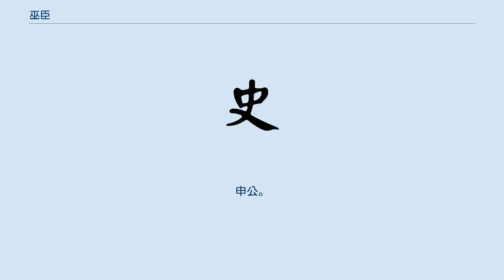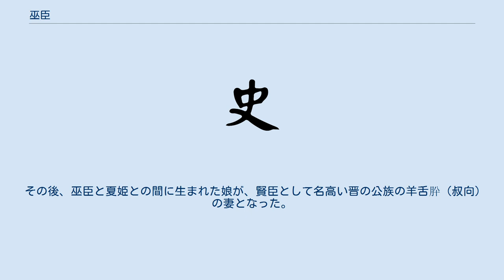巫臣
巫臣（ふしん、生没年不詳）は、中国春秋時代の楚の公族・政治家。
荘王に仕えた。
申公。
姓は羋、氏は屈、諱は巫臣、または巫、字は子霊。
楚の武王時期の屈瑕を祖とする屈氏出身で、屈狐庸の父で、屈蕩（叔沱、屈原の祖）の族弟。
若くして荘王に目をかけられ、国防の要である申の長官や外交官を歴任した後、楚から亡命して晋に仕えた。
その後は晋・呉において宰相を務めた。
また絶世の美女である夏姫を妻としたことでも知られる。
 紀元前598年、楚の荘王は、陳の君主となった夏徴舒の乱に乗じて、これを攻め滅ぼした。
その際に、夏徴舒の生母で絶世の美女である夏姫を手に入れ、これを妾にしようとしたが、巫臣は「わが君は夏徴舒を罪を問うてこれ討伐されたのに、その母の夏姫を迎え入れれば色を貪り美人を得るための戦いであったことになります」と諌めたので荘王も思いとどまった。
すると将軍の子反（公子側、荘王の弟）が夏姫を娶ろうとしたが、巫臣は「夏姫は不吉です。叔父を死なせ、霊公を弑し、その子である夏徴舒を殺害させ、孔寧と儀行父を出奔させ、陳を滅ぼしました」と諫めたので子反も思いとどまった。
 その後荘王は、夏姫を連尹の襄老に与えたものの、紀元前597年の邲の戦いにて、襄老は戦死してしまった。
 巫臣は夏姫のもとへ人をつかわして、「故郷の鄭に帰りなさい。あらためて私が妻に迎えましょう」と言った。
そして荘王を説得し、夏姫を鄭に帰国させる事に成功する。
 荘王の死後の紀元前589年、斉が晋と対立するようになったので、巫臣は、楚が斉と同盟するための使者に任じられた。
これを捉えて巫臣は全財産や大半の族人と共に楚を出国し、鄭へと入った。
巫臣は鄭の襄公に夏姫を迎え入れたいと申し出、襄公はこれを許した。
 そして、ここで使者の役目を放棄し、夏姫や一族と共に一度は斉に入ったが、斉が鞍の戦いで晋に敗退したのを受けて、亡命先を晋へと変更した。
そこで「快男子」と天下に名の聞こえた郤至（郤昭子）を頼り、邢の大夫として正卿の郤克（郤献子）や晋の重臣たちに重用された。
 巫臣の晋での評判を聞いた当時の楚の公族である子反と子重（公子嬰斉、荘王の弟）は、「晋へ賄賂を贈って巫臣を用いられないようにしましょう」と共王に献策したが、「無能であれば賄賂の有りなしに関わらず用いられず、有能であれば賄賂の有り無なに関わらず用いられる。無用である」と退けられた。
しかし、狙っていた夏姫を巫臣に横取りされたと怒っていた子反は子重と共に、楚に残っていた屈氏一族を殺害した。
 これを知った巫臣は、子反と子重へ「あなたたちは邪悪な心で王に仕え、数多くの無実の人たちを殺害した。私はあなたたちを奔走させて死ぬようにさせる」との復讐の書簡を送った。
その後、晋公（景公）に呉と国交を結ぶ事を進め、自ら呉に出向いた。
これにより晋は中華（この場合は周王朝と言う意味）の諸侯で初めて呉との国交を結んだ。
巫臣は用兵や戦車を御する技術を伝え、子の屈狐庸を外交官として呉に仕えさせ、晋に帰国した。
この事が後に呉国が強国になった一因となった。
 そして子反と子重は、巫臣の目論見通り晋や呉との両面戦争に奔走させられ、その後子反は紀元前575年の鄢陵の戦いでの失態を子重に責められて自害し、子重もまた、呉との敗戦による心労で紀元前570年に死去し、巫臣の復讐は果たされた。
呉が強国となる事で楚にとっての脅威となり、遂には楚が呉によって滅亡寸前に追い込まれるなど、歴史を大きく変える復讐の策だったとも言える。
 その後、巫臣と夏姫との間に生まれた娘が、賢臣として名高い晋の公族の羊舌肸（叔向）の妻となった。